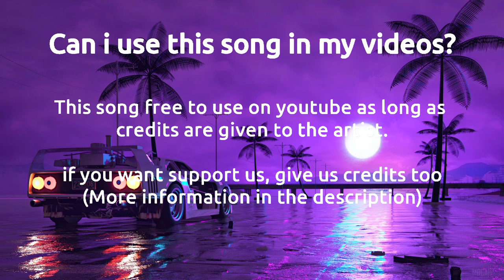Gaming background music - (no copyright music)|Free Gaming background music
Gaming background song no copyright use for your all projects.

Use this Free Gaming background music monetize your videos.

⚠️ Licence:

Put you must include the following in your video description ( copy &
paste)

gaming background song no copyright,
ncs gaming music no copyright,
ncs gaming music beats,
ncs gaming music background,
copyright free gaming music ncs,
ncs gaming music edm,
free gaming music for youtube,
no copyright music instrumental,
youtube gaming music no copyright,
free copyright gaming music,
royalty free gaming music,
royalty free gaming background music,
copyright free background music for gaming,
no copyright music for youtube gaming,
no copyright music for background,
no copyright music for gaming clips,
youtube ncs gaming music,
no copyright gaming,
no copyright gaming background music,
gaming free songs,
ncs free gaming songs,
ncs gaming mix,
ncs gaming music 2022,